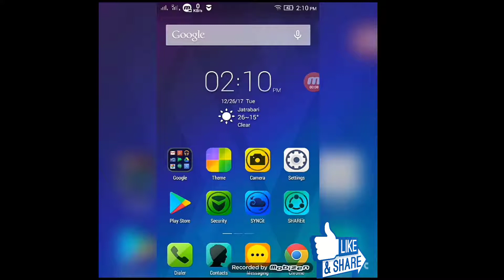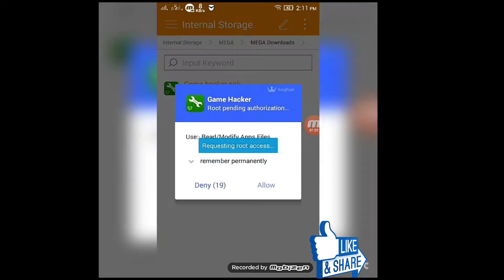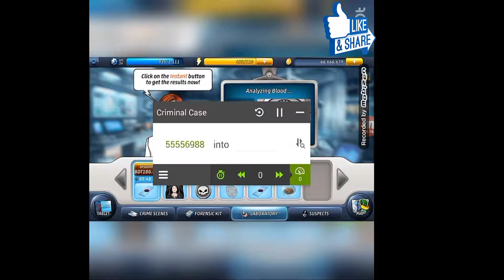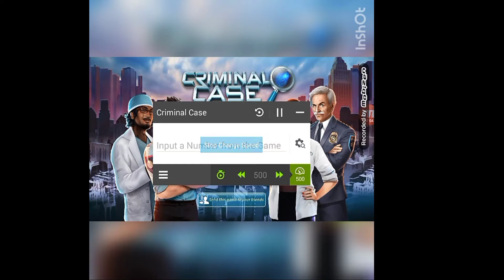How to use sb game hacker with root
Download Sb Game Hacker App

Dowlnoad more software